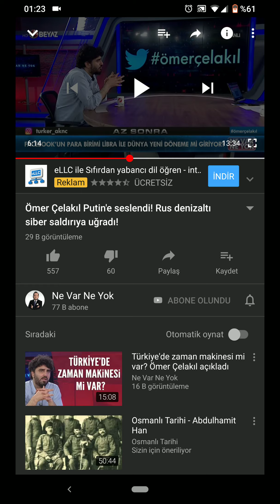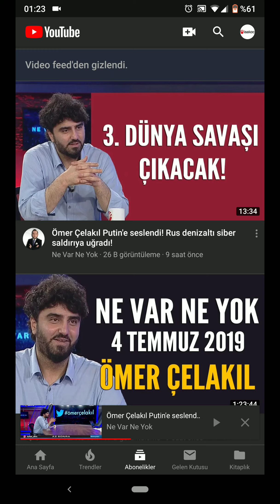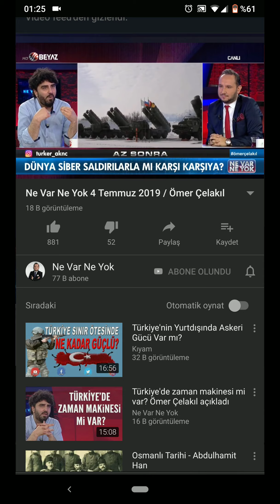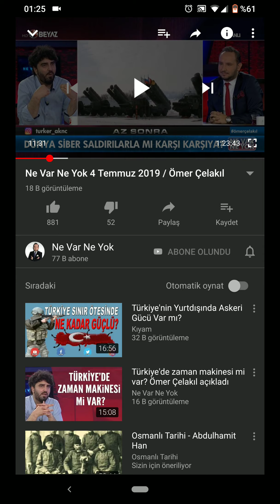YouTube Videolarında Reklamları Kaldırma Yöntemi #2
YouTube uygulaması hemen hemen herkesin kullandığı cep telefonuna var olan bir uygulamalardan birisi. Daha önceden bu kadar reklam yoktu fakat Google para kazanma hırsı ona insanlara bol bol reklam ekleme fikrini aşıladı. Google her sene karın daha fazla artırabilmek için sanırım en çok kullanılan cep telefonu uygulaması olan YouTube uygulamasına hem Android hem iOS ta videolara bol bol reklam yayınlama imkanı tanıyor. daha öncelerden birkaç defa tane reklam çıkarak daha doğrusu eskiden yazılı reklamlar çıkarken şimdi ortalık biliyordur ekrandan geçilmiyor. 10 dakikalık bir biri olan neredeyse en kısa izleme süresi 5 saniye olan 10 civarı reklamı izliyoruz bu da neredeyse 10 dakikada bir dakika reklam izlenen bize denk gelmekte. yani televizyonda ne kadar süre reklam izliyorsak aynı şekilde YouTube'da da şu anda o civarda reklam izliyoruz. Bizler YouTube'a televizyonlardaki sıkıcı reklamlardan kaçmak için yönlendik. ama şu anda YouTube'da bu politikayı uygulayınca bize kaçacak başka mecralara aramak zorunda bırakıyor. Her ne kadar en çok takip ettiğimiz kişiler YouTube'da olması sebebiyle birazcık da ona mecburuz. Bu yüzden reklamları engellemek şu anda uygulamadan mümkün olmasa da, yine de bir imkanı var. Videoda anlattığın yöntemi ile reklamları en azından küçük bir uğraşta kaldırıp videoyu rahatlıkla reklamsız olarak izleyebilmek deyiz. özellikle bir şeyler yaparken telefonumu bir yere sabitleyip video izlerken bu oldukça işimize yarayacak.

youtube reklam engelleme
youtube reklam hilesi
youtube reklamları
youtubeda reklamlar nasıl kapatılır
reklamları kapatma
reklam nasıl yapatılır
youtube reklam hilesi
reklam engelleme eklentisi
reklam engelleme yöntemi
youtube reklamlarını kapatma çözümü
youtube reklamları nasıl engellenir
youtube reklam engelleme uygulaması